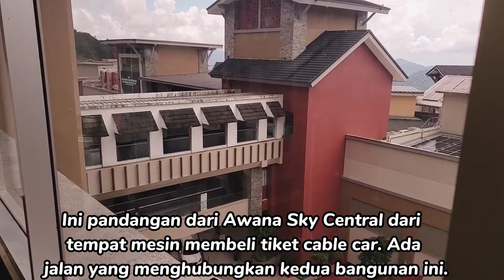Myvi lama convert Passo - test drive : Genting Highlands | Vlog #07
Perodua Myvi lama convert kepada Passo Keyless '07 :

Perodua Myvi 1.3sx (M) 2007 convert kepada sistem Passo Keyless '07 sepenuhnya. Interior Passo, body part kekal Myvi lama 1st.gen & enjin 3sz 1.5 Auto.

Test drive- Trip 1 dari Paka, Terengganu ke Pengkalan Chepa, Kelantan

Test drive- Trip ke2 dari Pengkalan Chepa - Jeli - Gerik ke Sungai Petani

Test drive- Trip ke3 dari Sungai Petani ke Wang Kelian View Point - Kuala Perlis

Test drive-Trip ke4 dari Kuala Perlis ke Batu Ferringhi melalui Jambatan Pertama

Test drive- Trip ke5 dari Batu Ferringhi - Jambatan ke2 - Simpang Pulai ke CameronHighlands

Test drive-Trip ke6 dari Cameron Highlands - Tapah - Seremban - Lebuhraya Temiang -
 Port Dickson

Test drive- Trip ke7 ke Genting Highlands

Lorong Seni Seremban